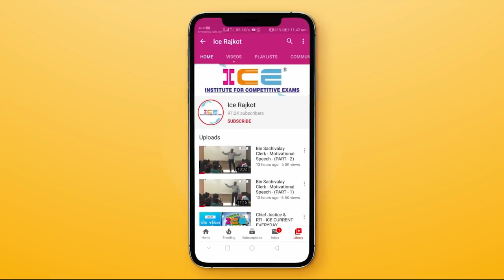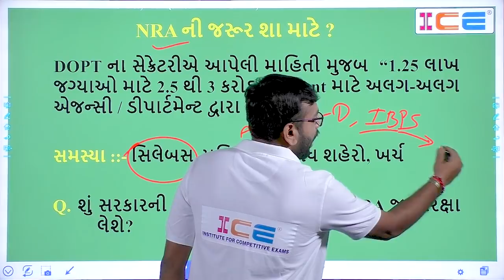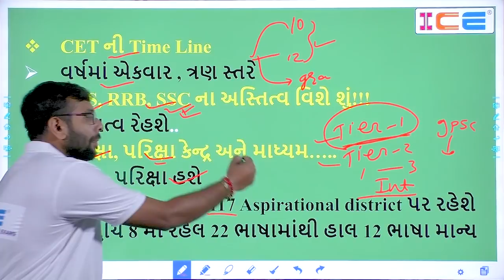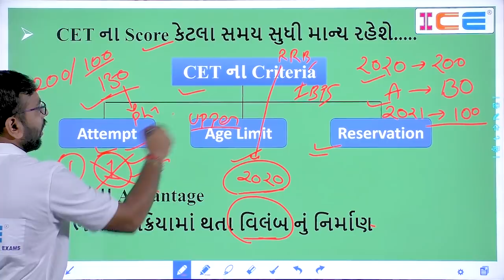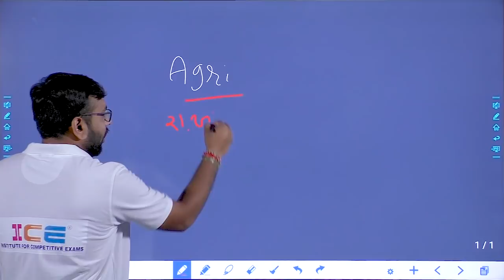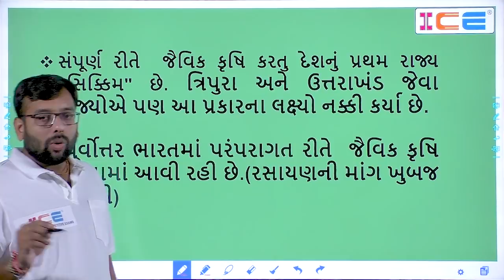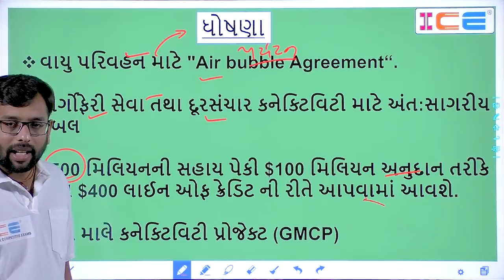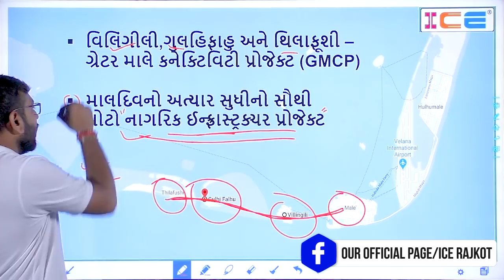20/08/2020 - ICE Current Affairs Lecture - NATIONAL RECRUITMENT AGENCY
⭕ આ લેક્ચરના મહત્વના મુદા ⭕
👉 NATIONAL RECRUITMENT AGENCY
👉 સ્વચ્છતા સર્વેક્ષણ - 2020
👉 ભારતમાં જૈવિક કૃષિ
👉 લાઈન ઓફ ક્રેડિટ (Line of Credit)

 સ્પર્ધાત્મક પરીક્ષામાં રોજે રોજના કરંટ અફેર્સની તૈયારી માટે અત્યંત ઉપયોગી

ice rajkot Current Affairs lecture